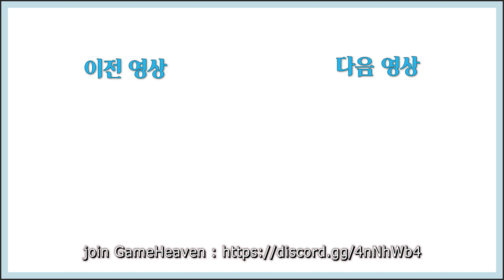컨텐츠A/S - 더티밤에서 기하학 과제는 이제 불가능할까?? [콜옵 콜드워 시즌2]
아직 넉넉히 할 수 있습니다.

같이 게임할 친구가 필요하다면~! 게임헤븐GH으로!